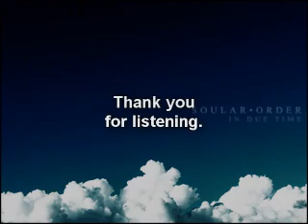M83 - We Own The Sky (Soular Order Remix)